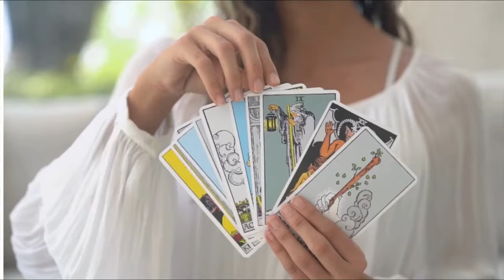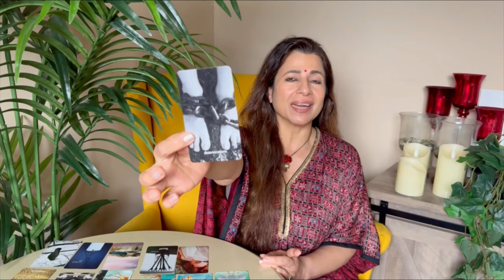💕♑ Capricorn (Makar) Love Tarot Reading | July 2024 | मकर राशि लव लाइफ़ | Love & Relationship